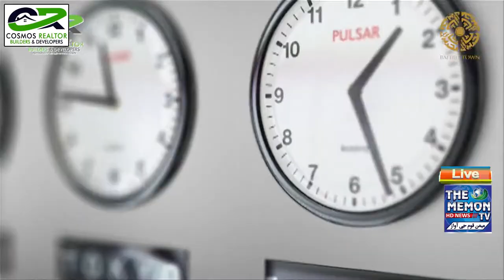7th LIVE Sehri Transmission Of Sehar Ki Nashariyat, Yousuf Viceroy Kay Saath | Guest Haji Anis Arfa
Watch Our 7th LIVE Sehri Transmission Of The MEMON TV Named Sehar Ki Nashariyat, Yousuf Viceroy Kay Saath. Host : Yousuf Viceroy, Guest: Haji Anis Arfa, Naat Khuwa'n: Muhammad Ali Soharwardi.